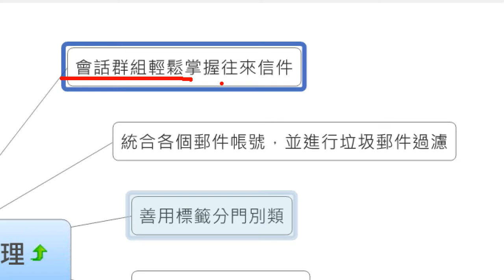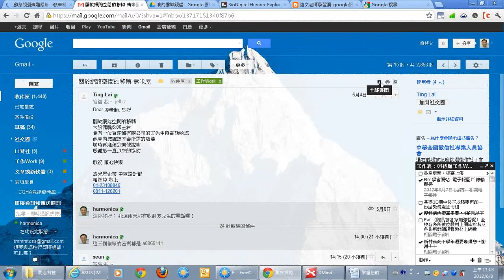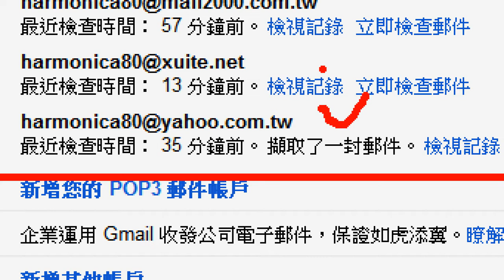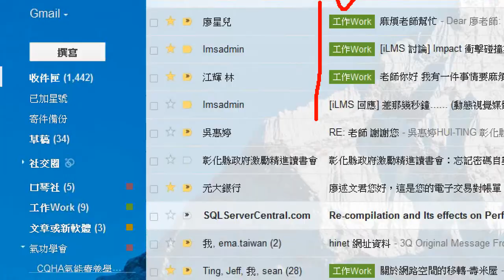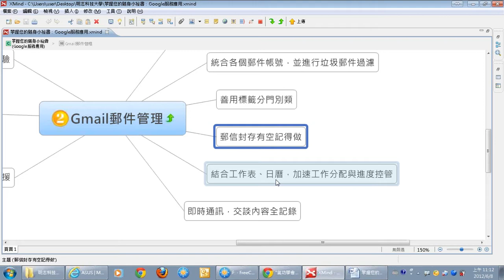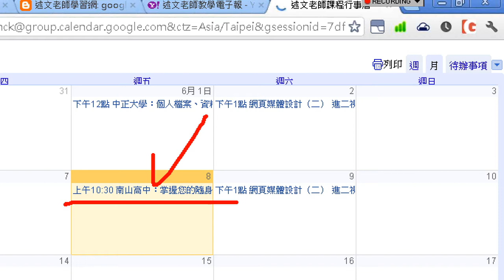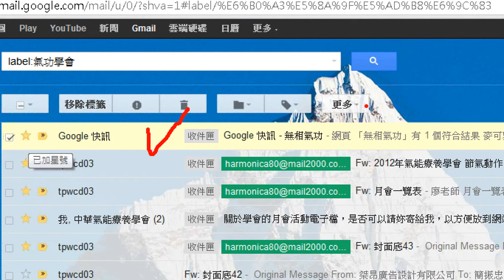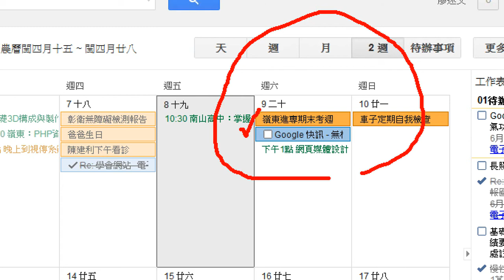02Gmail郵件管理-1.wmv